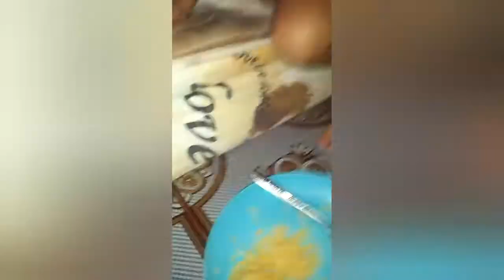เด็กกินเส้น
ชอบมากเรื่องกินเส้นนิ